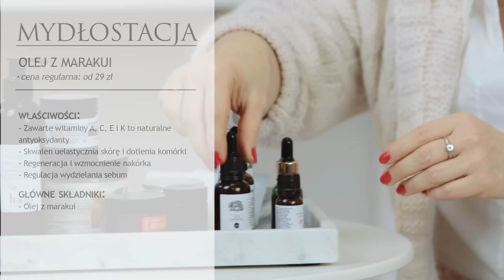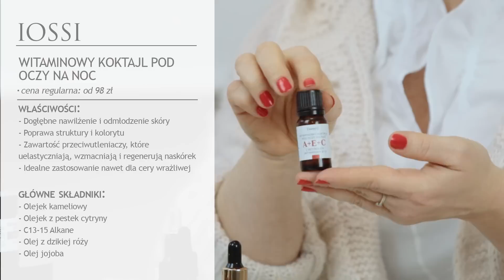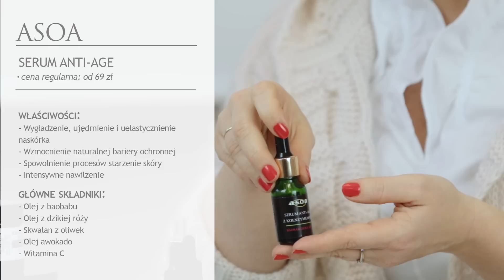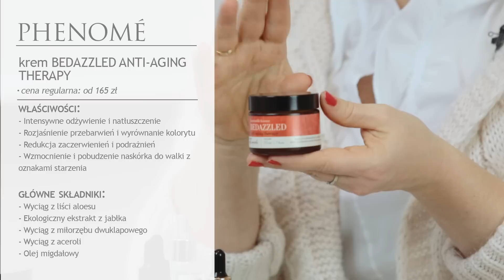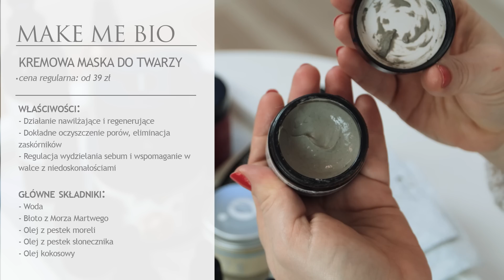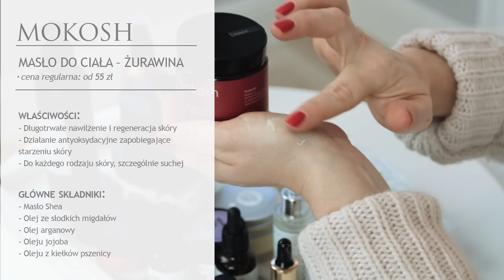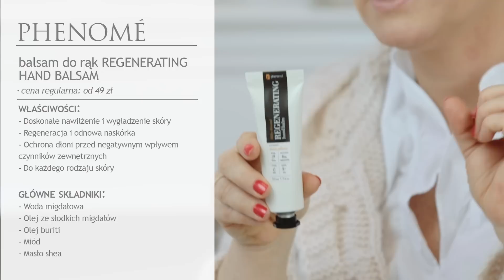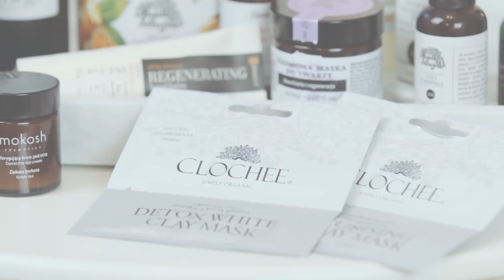Kosmetyczne podsumowanie 2017 - Kosmetyki Ekologiczne. GREEN CANOE STYLOWO.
W GREEN CANOE STYLOWO dziś znów tematyka kosmetyczna i podsumowanie ulubionych kosmetyków z roku 2017. Tym razem kosmetyków ekologicznych. Podczas nagrywania tego odcinka w Redakcji pięknie pachniało produktami.

4/ Serum rozświetlające Dzika róża, geranium, cyprys z witaminą E i C

HAGI:
10/ Balsam do ciała z hydrolatem pomarańczowym i olejem z passiflory

W filmie poruszam następujące tematy:
➡ kosmetyki ekologiczne
➡ kosmetyczne podsumowanie 2017
➡ kosmetyki naturalne
➡ makijaż
➡ kosmetyki bio
➡ masło do ciała
➡ krem pod oczy
➡ serum odmładzające
➡ olej z marakui
➡ peeling cukrowo solny
➡ olejek do ciała
➡ balsam do ciała
➡ maska nawilżająca
➡ maska detoksykująca
➡ serum nawilżające
➡ odmładzający krem do twarzy
➡ styl, lifestyle
➡ krem eko
➡ kosmetyki eko